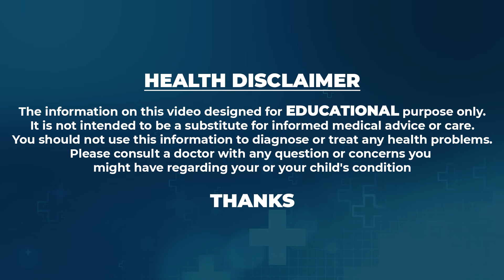Skin Boosters - Face Glow | Sriroop Cosmetic Clinic | Dr.G Raja Sekhar | SumanTv